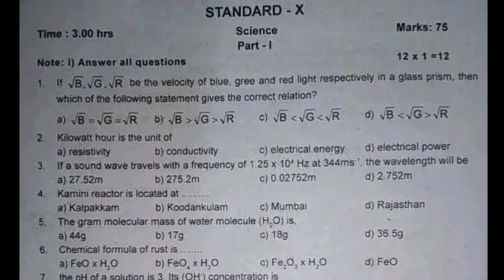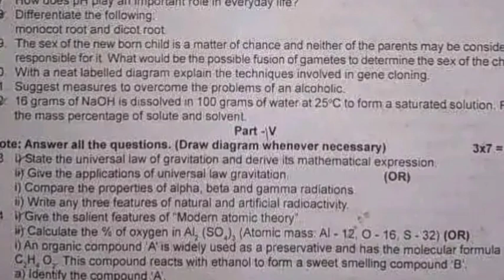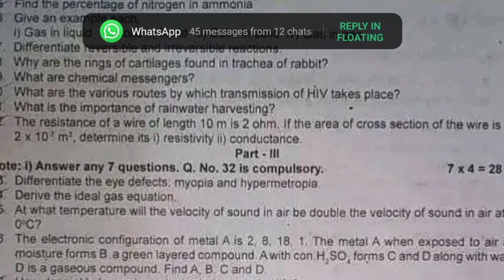10th Science first revision Question Paper | Mystery Times